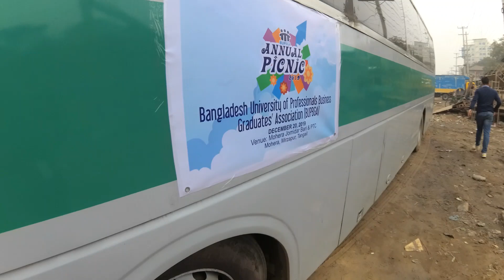2nd BUPBGA Annual Picnic 2019 II Bangladesh University of Professionals